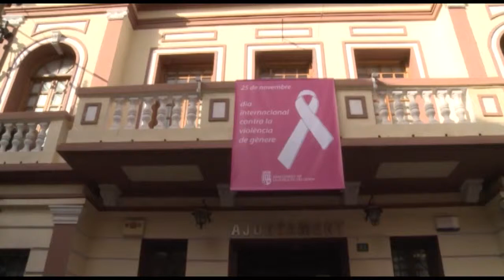DIA CONTRA LA VIOLENCIA DE GENERE